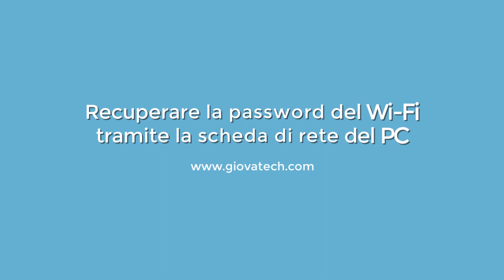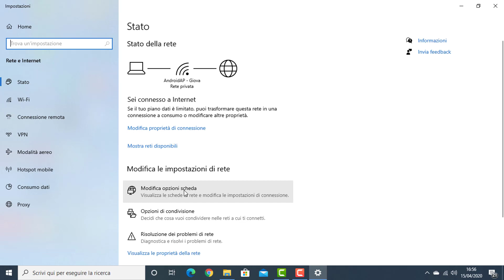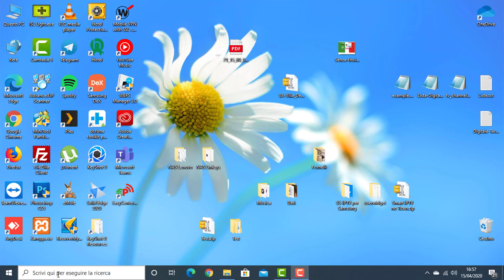Recuperare la password del Wi-Fi tramite la scheda di rete del PC | GiovaTech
Video guida su come recuperare la password del Wi-Fi semplicemente tramite la scheda di rete del PC connesso su quella rete.